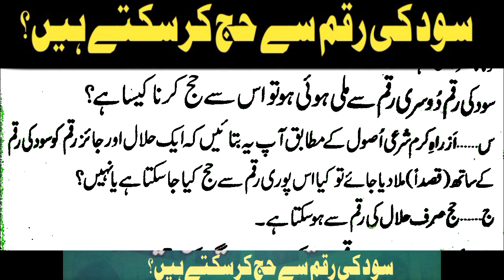سود کی رقم سے حج کرسکتے ہیں؟